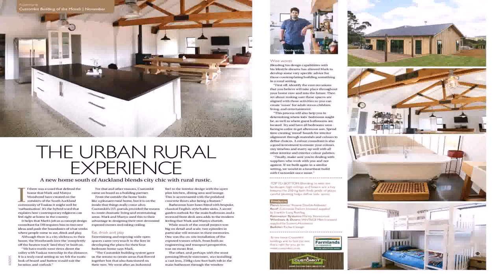Tiny House Kitset Nz - Gif Maker DaddyGif.com (see description)